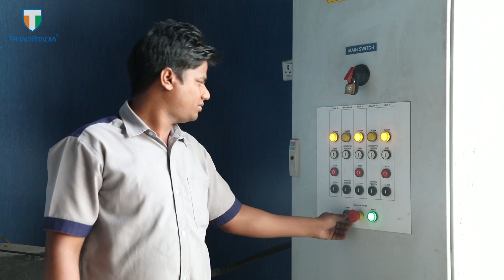TransStadia Global Patented Technology Stadi Arena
StadiArena is a key technology used to enclose a stadium stand and turn it into an enclosed area that can be used for exhibitions, conferences, conventions and other events when the stadium is not in use. The technology includes StadiDoor, vertical lifting doors, similar to airplane hangar doors, which drop down from the front of a stadium stand, enclosing the stand and turning it into an indoor AC space. The arena also includes 3,2000 sqm of pillar-less area.This indoor arena was home to The Kabaddi World Cup 2016 and Pro Kabaddi League 2017.